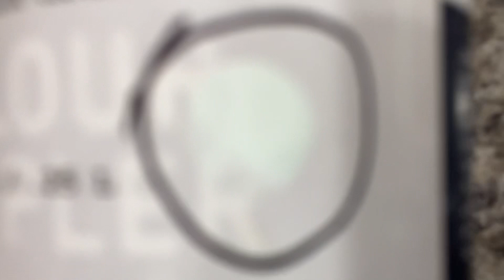Doll house! part 2 (wooden floors and window boxes)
Part 2 of the Doll house renovation!
Its definitely a work in progress and learning as i go!

Now to actually finish the doll house and make part 3!!